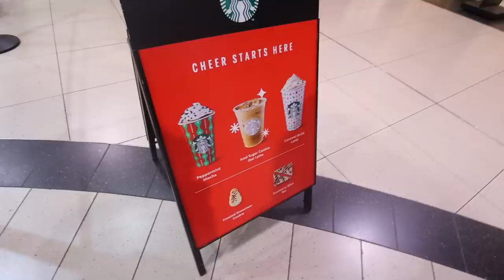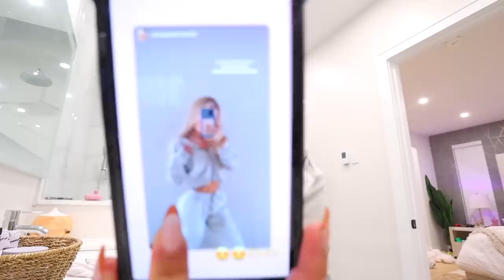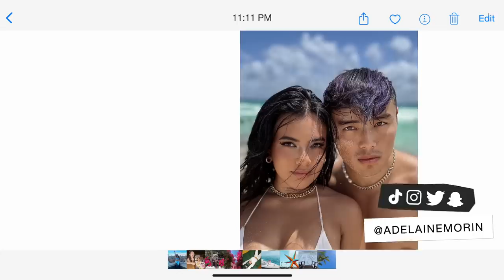*Family, DO NOT Watch* Christmas shopping for my family + Wrapping gifts! | vlogmas day 7 ❄*⋆⍋*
If you're in my family or secret santa, DO NOT WATCH this vlog! Today I'm christmas shopping for my family and wrapping their gifts! Enjoy!

MY AMAZING TEAM:
Yuletide Pods by Jobii & Stocking Stuffers by Dylan Sitts